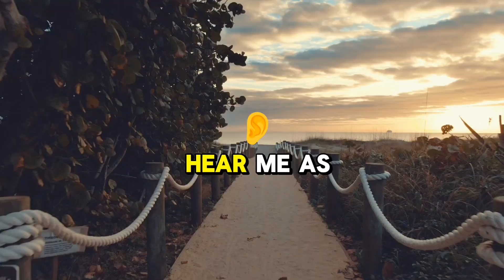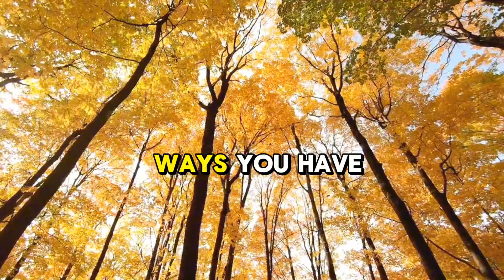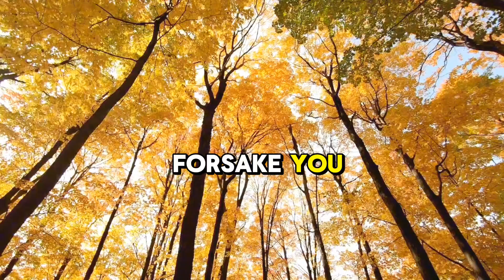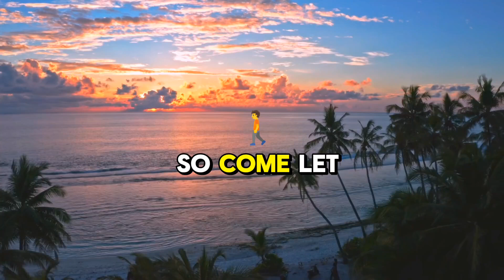🛑"YOU NEED TO WATCH THIS BEFORE 30 JUNE" - Make Sure You Watch This Before... | God's Message Today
This Video Included All These Searches Results;
God's Message Motivation
God's Message Jesus
Prophetic word
God's Word
Christian Motivation